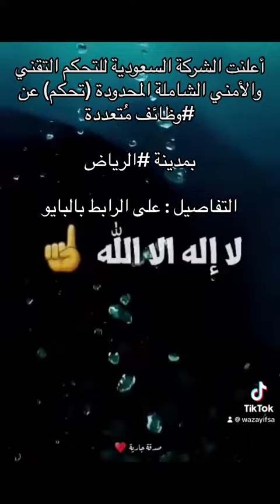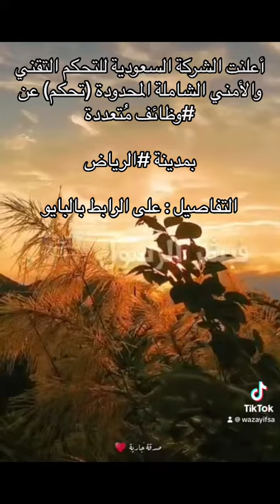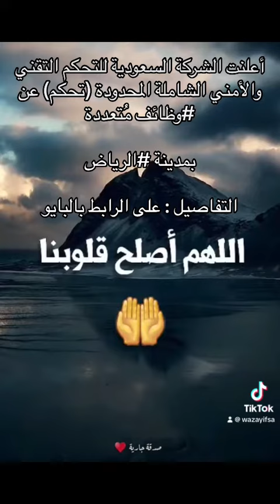أعلنت الشركة السعودية للتحكم التقني والأمني الشاملة المحدودة (تحكم) عن وظائف مُتعددة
بمدينة